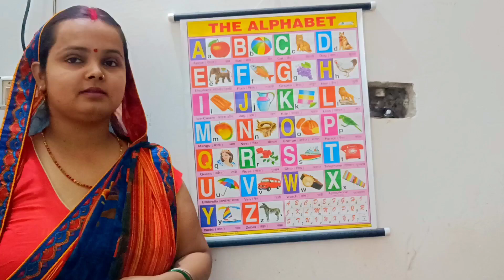apple ball cat dog elephant fish gorilla hat a for apple b for badka apple | abcd phonics song abcd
apple ball cat dog elephant fish gorilla hat a for apple b for badka apple | abcd phonics song

Ams-puntun Hindi stories kids nursery rhymes